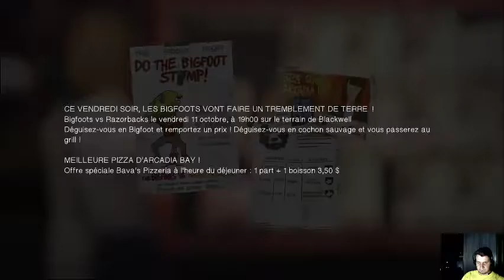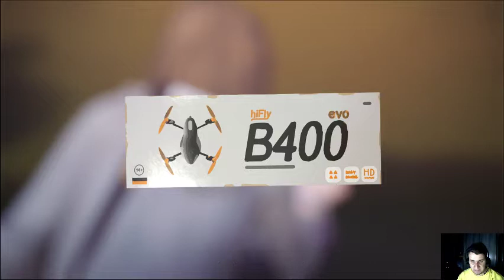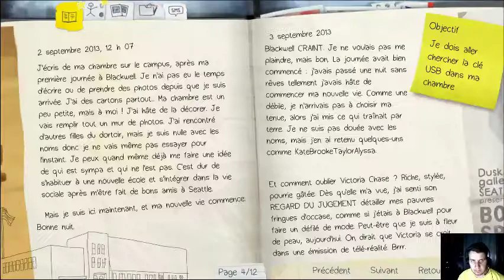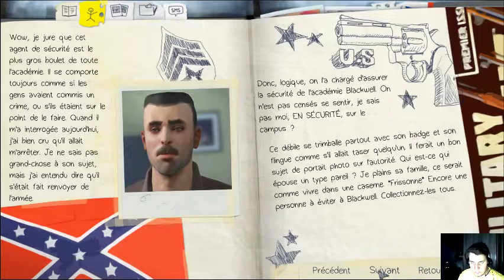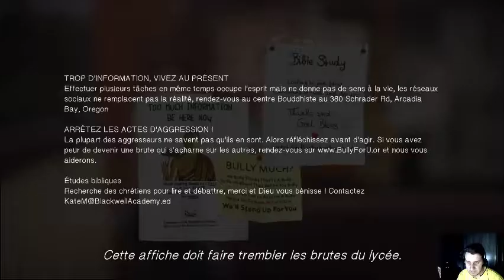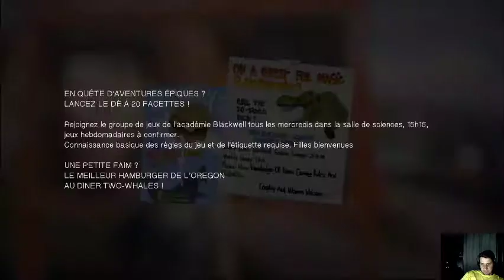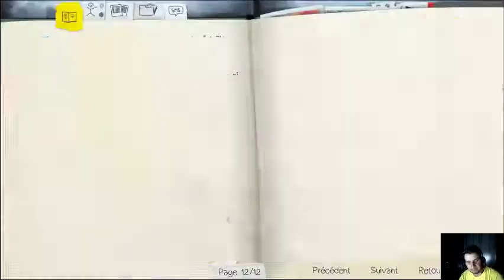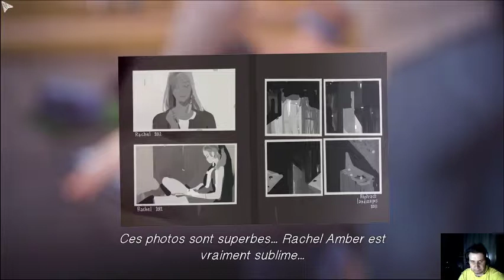Life Is Strange : La rencontre de Max part 2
On continue de rencontrer les camarades de max -- Watch live